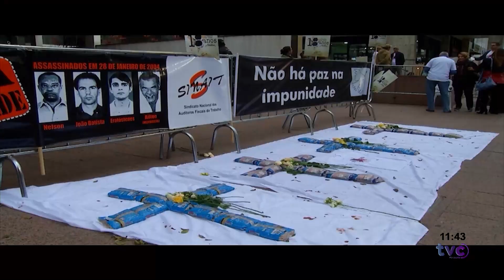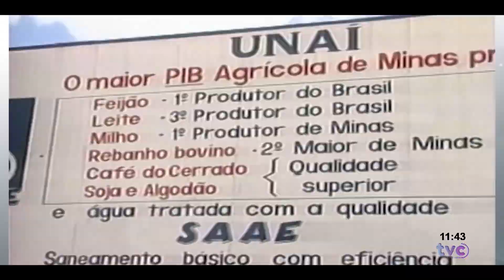CHACINA DE UNAÍ - CONDENADO POR PLANEJAR O CRIME É PRESO.